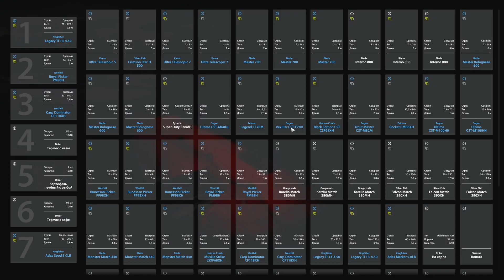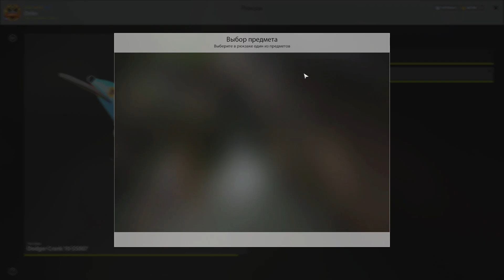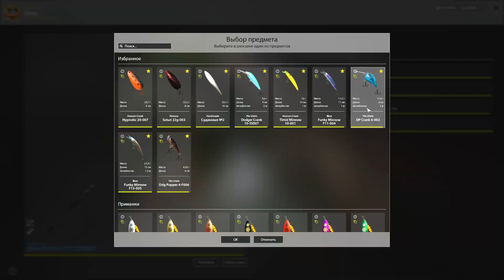Рыбалка троллингом на реке Волхов — Русская Рыбалка 4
Рыбалка троллингом в три спиннинга на реке Волхов. Мне удалось половить Лосося Атлантического, Щуку обыкновенную ну и конечно Окуня, куда же без него!

Трек - Outro